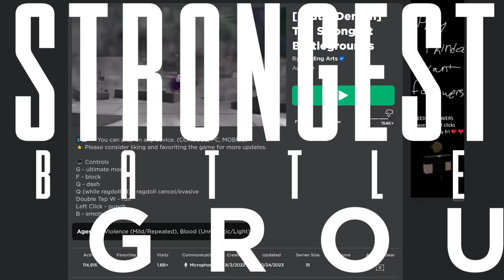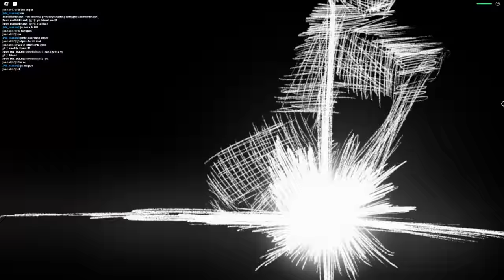i am the strongest.....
YAAAAAAAAAA

PLAY: uknow the game

►Code: sketch